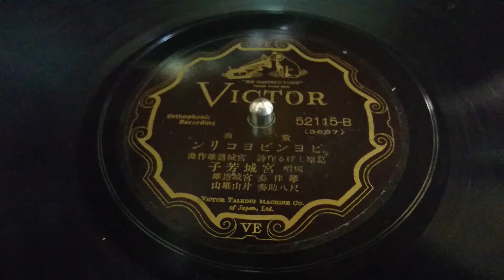ピヨンピヨコリン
宮城道雄　筝伴奏
片山雄山　尺八助奏
宮城芳子　独唱